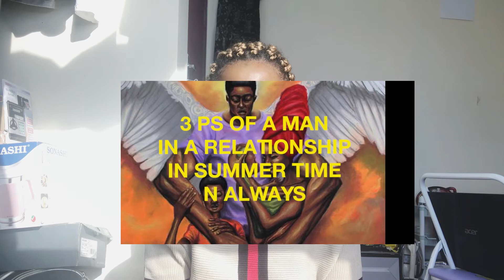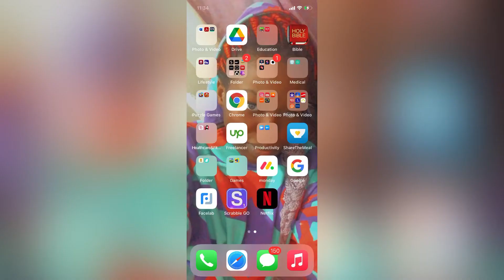The 4 main core points most men will want their girlfriends wives to posses.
Hello guys I had to do this as a request from my male friends. So these are the 4 core points men expect their wives it girlfriends to possess even if they don’t say it.

Video info shorten

Good day guys the is a video about 3 Ps of a man in a relationship, hope u love it 😍 ❤️❤️
Thank u n love u
Ramadan Kareem ☪️